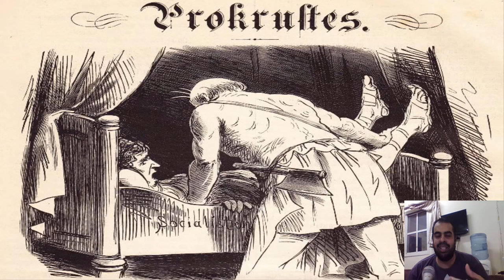سرير بروكرُست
شير مشاركة